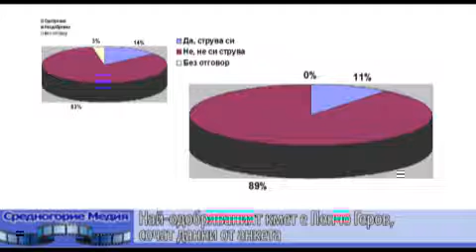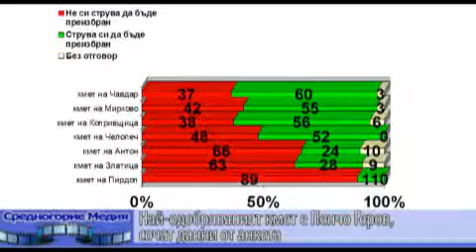Най-одобряваният кмет е Пенчо Геров, сочат данни от анкета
Данните са от проведена анкета сред интернет потребителите на "Средногорие Медия".